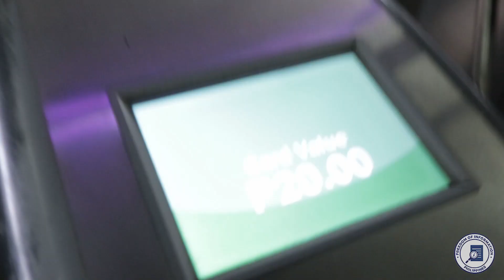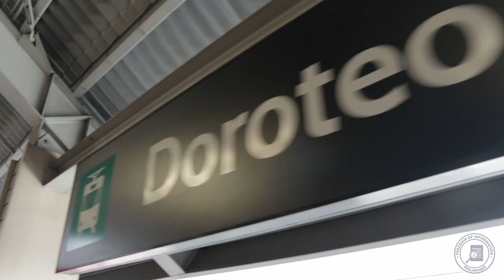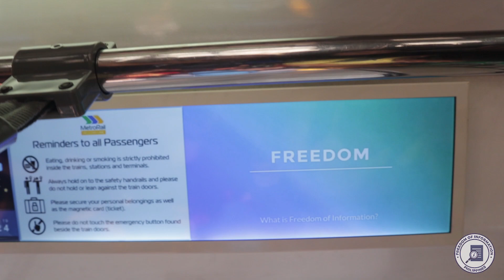Smart Citizen at MRT & LRT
The Freedom of Information – Project Management Office (FOI-PMO) has been aggressive and innovative in its communications strategy to institutionalize positive behavioral change in the country favoring public service transparency and open government.

This year, as we launch our “Smart Citizen” campaign championing active citizen participation, we are running our various information videos in all LRT and MRT in-train TVs. Focused on providing program awareness to the general public, our campaign aims to build a community of informed and empowered citizens – in culture and in practice. This can be achieved through people’s active involvement in governance through the FOI platform.

FOI-PMO thanks the assistance of the Department of Transportation (DOTr), Light Rail Transit Authority (LRTA), Light Rail Manila Corporation (LRMC), and Phar Partnerships Inc. for this endeavor.